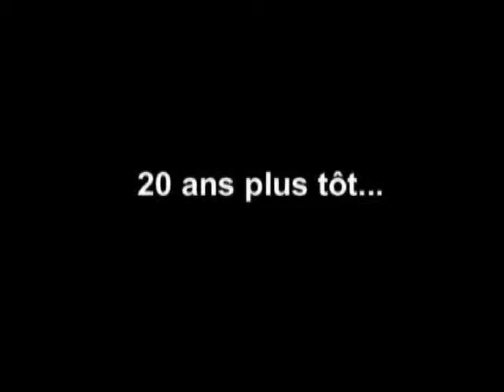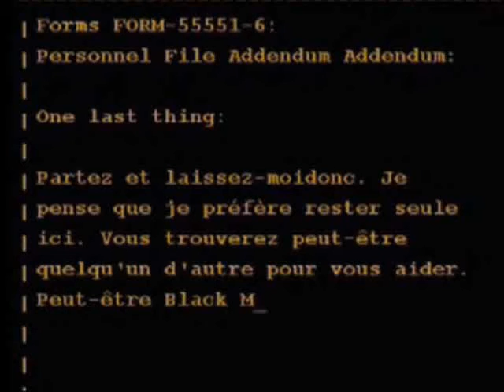Video Test: Half-Life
"Half-Life est un jeu de tir subjectif, c'est-à-dire un jeu d'action à la première personne, développé par Valve Corporation et publié par Sierra le 19 novembre 1998 (via le logiciel Steam depuis 2003). Conçu pour les ordinateurs fonctionnant sous Microsoft Windows et depuis janvier 2013 pour Mac et Linux (sur Steam), le jeu utilise une version profondément modifiée du Quake engine, appelée GoldSrc. Le jeu a été porté sur PlayStation 2 et publié le 15 novembre 2001."